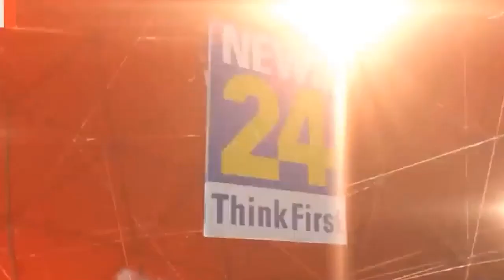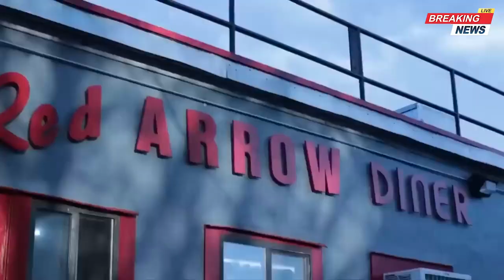Chiến dịch gây quỹ của Trump thất bại trong bối cảnh rắc rối về hình phạt tài chính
Chiến dịch tranh cử của ông Trump nói họ không thể theo kịp tổng tiền gây quỹ của ông Biden, một phần do người ủng hộ phe Dân chủ quá giàu có.
"Chúng tôi sẽ không bao giờ có thể gây quỹ bằng số tiền của ông Biden", một cố vấn chiến dịch tranh cử của cựu tổng thống Donald Trump ngày 28 tháng 3 thừa nhận, đề cập tới Tổng thống Mỹ Joe Biden.
Cố vấn này giải thích sự chênh lệnh một phần do đảng Dân chủ có những người ủng hộ "tỷ phú", trong khi chiến dịch tranh cử của ông Trump nhận được ủng hộ từ những người dân thường và tầng lớp lao động.
Trả lời yêu cầu bình luận về vấn đề này, phát ngôn viên chiến dịch tranh cử của ông Biden Ammar Moussa nhấn mạnh "chiến dịch của ông Trump đang thiếu tiền".
Chiến dịch của Tổng thống Biden thu về hơn 53 triệu USD trong tháng 2, trong khi khi con số của ông Trump cùng ủy ban gây quỹ chung có được trong tháng đó là 20,3 triệu USD.
Dữ liệu của OpenSecrets cho thấy những khoản tài trợ lớn chiếm khoảng 55% trong tổng 128,5 triệu USD mà chiến dịch tranh cử của ông Biden huy động trong cả quá trình tranh cử đến nay. 45% còn lại là những khoản đóng góp nhỏ từ những người ủng hộ.
Về phía Trump, những khoản đóng góp lớn chiếm 64% trong tổng 96,1 triệu USD đã huy động thành công từ khi bắt đầu chiến dịch và 36% là những khoản đóng góp nhỏ lẻ.